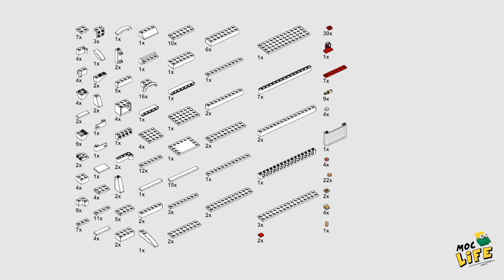Mack with schwing cement pump